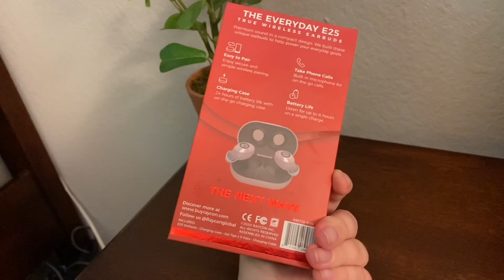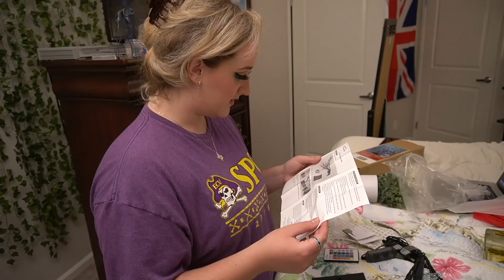Vibe Makeover for My Bedroom | Brittany Broski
thank you to my friend @lastmanstanley on YT & TikTok for editing my videos :)